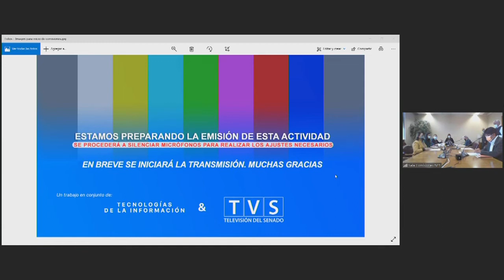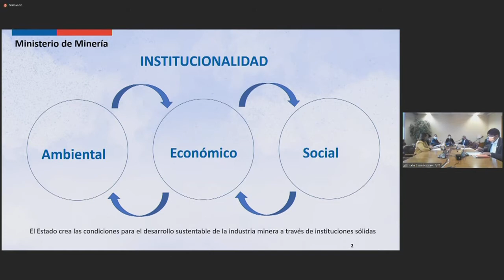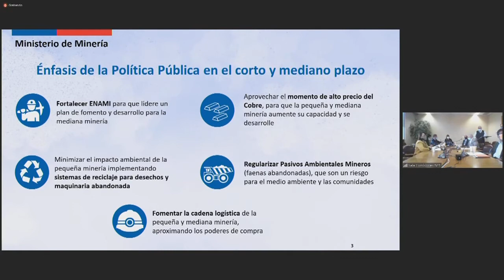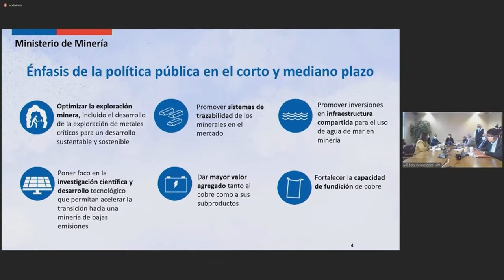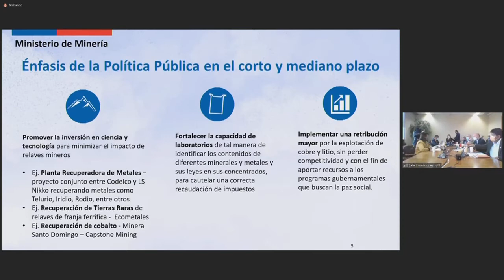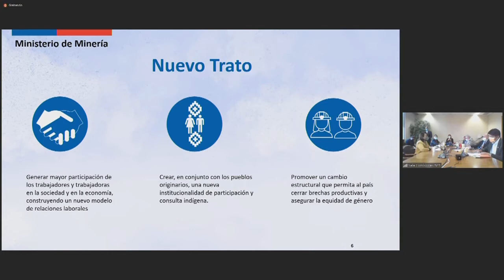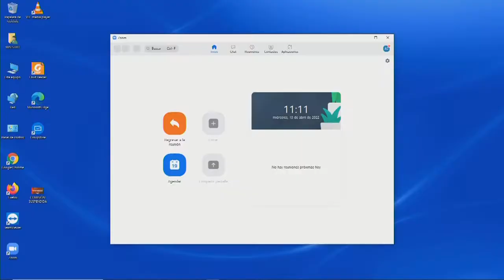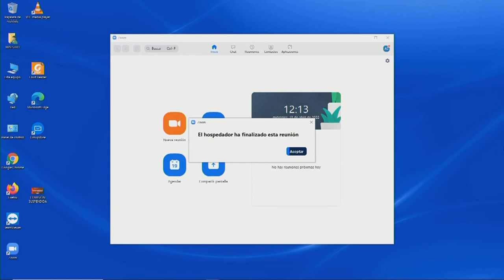Comisión de Minería & Energía - 13 de Abril 2022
HORARIO: 10:45 a 12:15
MATERIA: 1.- Recibir a la Ministra de Minería, señora Marcela Hernando, con el fin de conocer la agenda y prioridades legislativas de ese Ministerio, para el presente período parlamentario.

flickr 📷 Senado_Chile